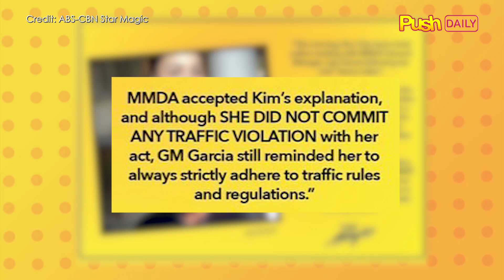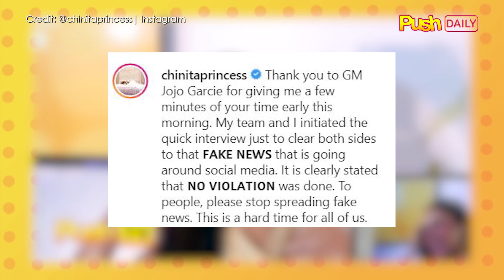Kim Chiu, walang nilabag na batas ayon sa MMDA | PUSH Daily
PUSH Daily: Matapos paratangan na sumayaw siya sa EDSA, nakipagpulong si Kim Chiu upang linisin ang kanyang pangalan. Walang nilabag na batas ang aktres ayon sa MMDA.